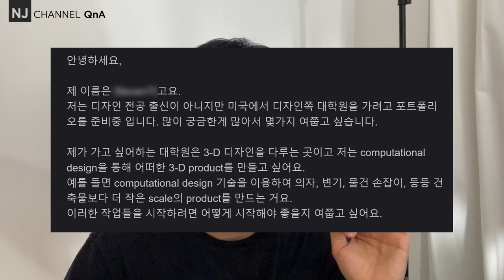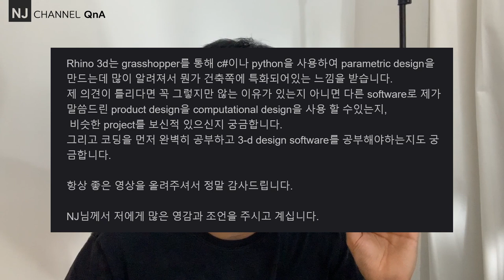NJC_QnA 36, 프로덕트디자인 위한 코딩 그리고 3D 소프트웨어 공부 질문, 그리고 개인적인 생각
제품디자인 대학원 진학을 준비하는 학생의 질문입니다. 그리고 저의 개인적인 생각을 공유합니다. 추가 링크도 첨부합니다. 파이팅!!

00:52 - 질문
02:15 - 라이노와 그라스하퍼는 건축전용 툴?
03:59 - 코딩 먼저 할까요? 소프트웨어를 먼저 익힐까요?
05:00 - 이제 막 디자인을 시작하는 학생에게…
06:34 - 예를 들면...
09:46 -  내가 생각하는 포트폴리오 평가 기준
12:22 - 어떤 식으로 공부할까요?
14:49 - 지금 현제 말고, 다가올 시대에 포커스하자
16:10 - 마무리 인사

감사합니다.